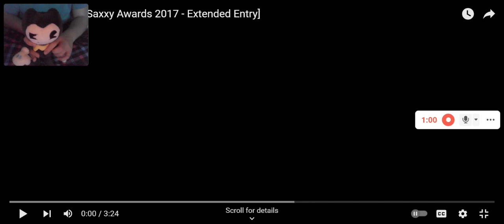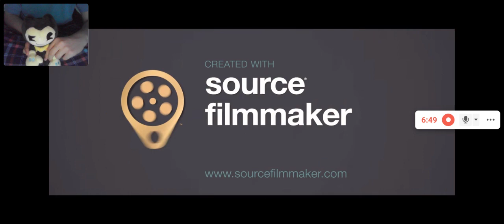Bendy Reacts to The Late Ringer